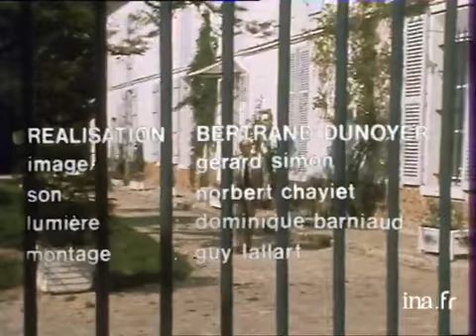Le Scapin de Robert Manuel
22 juin 1976
Reportage dans la propriété de Robert Manuel sur le dalmatien de Jacques Charon, Scapin, qu'il a recueilli a la mort du comédien.Archive :Extrait "A bout portant" du 25/11/1975 "Quatre jours en octobre avec Jacques Charon". Images d'archive INA